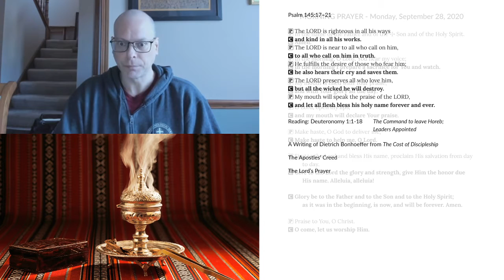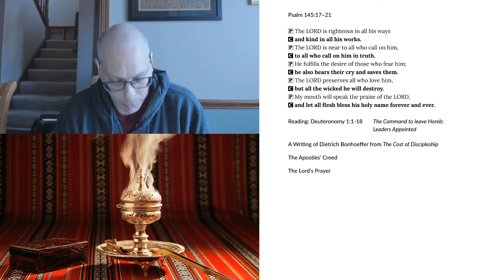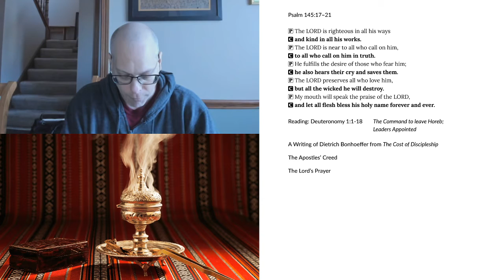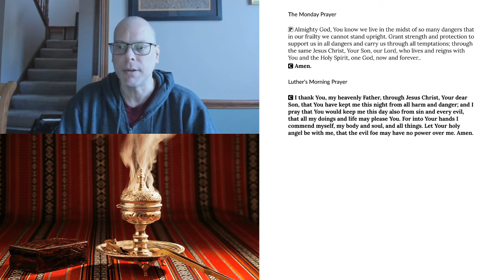Morning Prayer for Monday, September 28, 2020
Deuteronomy 1:1-18 The Command to Leave Horeb; Leaders Appointed
A Writing of Dietrich Bonhoeffer from The Cost of Discipleship